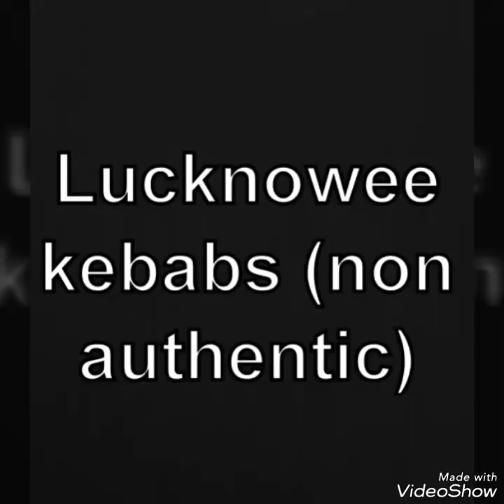Lucknowee Kebab (non authentic) | Ramadan Special | Cook with Farheen and arsheen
Ingredients

1/2 kg mutton kheema
Handful coriander chopped
Handful pudina chopped
1 tbsp badam powder
1 tbsp roasted besan
1 tsp chilli pwd
1 tsp garam masala pwd
Salt to taste
Half tsp ginger chop
2 tsp chillis chop
Half cup hung curd
2 medium onions chopped